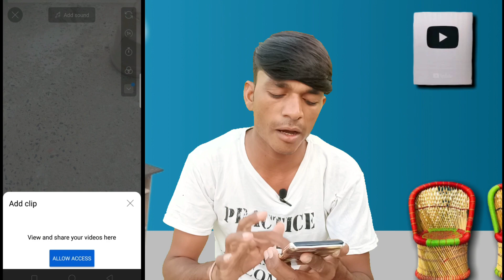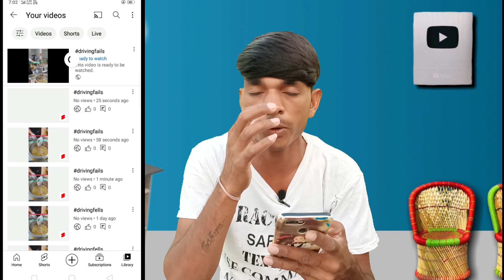Trick लगाओ और छोड़ दो 😮|| how to viral short video on YouTube || shorts video viral kaise karen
सिर्फ 4 दिन में Youtube Shorts Video Viral Kaise Kare || Short video viral tips and tricks

Youtube shorts
short fund priyanka Chauhan 2.0
priyanka Chauhan 2.0
Youtube shorts
youtube shorts fund
$100 Shorts Fund Kitne Views Par Milta Hai
First Shorts Fund Kitne Views Par Milta Hai
youtube shorts se paise kaise kamaye without
monetization
youtube shorts se paise kaise kamaye copy
paste
youtube shorts se kaise paise kamaye
how to earn money from youtube shorts copy
paste
kitne vievws par short fund milega
kitne views par kitna paisa short video
youtube shorts fund kaise check kare
youtube shorts fund claim kaise kare
youtube shorts fund mail kaise kare